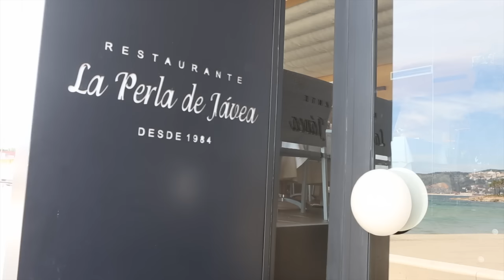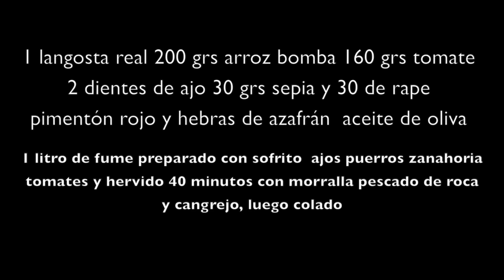Arroz de Langosta Real Restaurante La Perla de Javea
Uno de los mejores restaurantes en Javea y muy famoso por sus arroces y paellas es sin ninguna duda La Perla de Javea, en este video su chef explica como prepara su suculento arroz caldoso de Langosta Real. Fácil receta y paso a paso.

MAS RECETAS en Che¡ Paella y Arroz

INFORMACIÓN PAELLAS, INGREDIENTES, Shopping ..